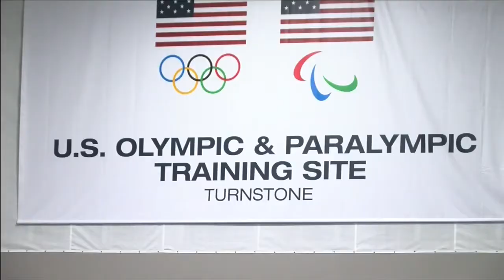Hometown Hero Part 2 Maggie Peters